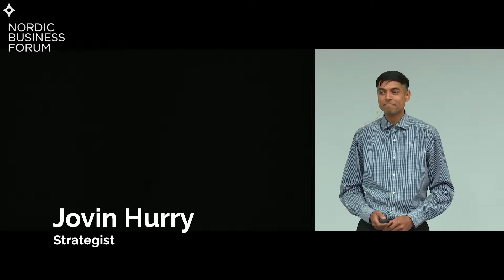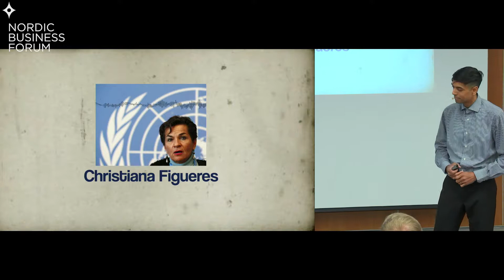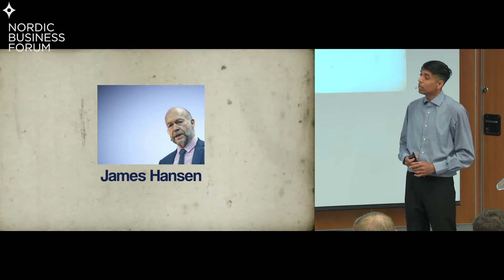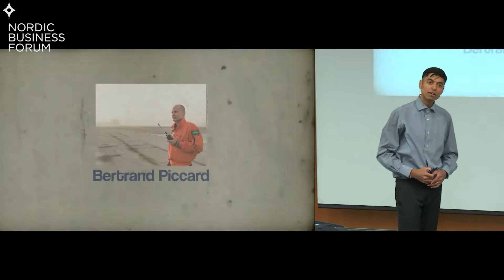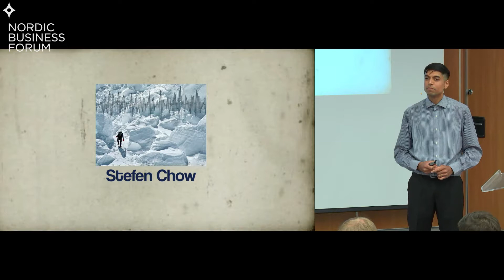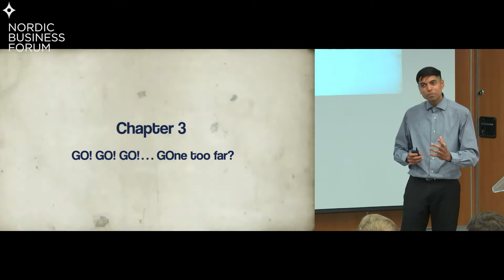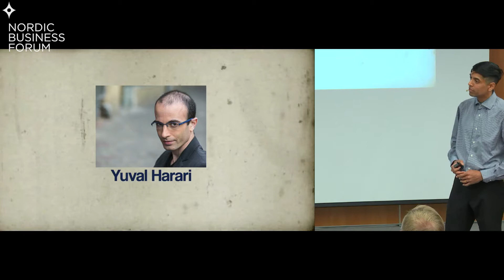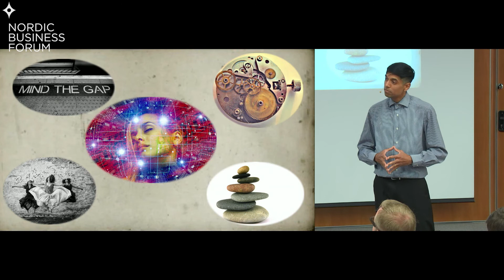Jovin Hurry - Speaker Sourcing Contest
Jovin Hurry's presentation at the Helsinki qualifier of Nordic Business Forum's Speaker Sourcing Contest.

Nordic Business Forum is hosting a new contest to find individuals with fresh perspectives and management ideas, and give them a platform to speak.